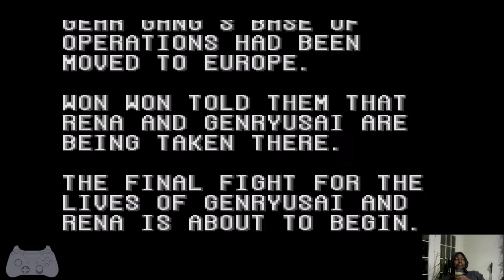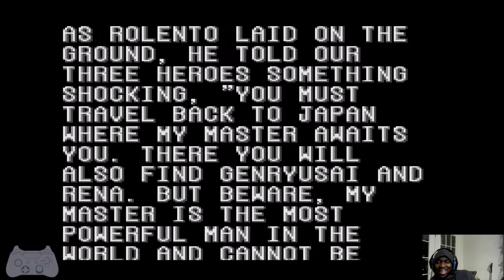2Black's Fireside Chats #1 : @Videogamelover58 (Final Fight 2)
Show some love for our favorite legend! The audience interviews VideoGameLover58 while we play some Final Fight 2 and a little Mario! Had a lot of fun doing this, will definitely do more! @ValkyriaGamer95 can you go one day without being racist? Sheesh